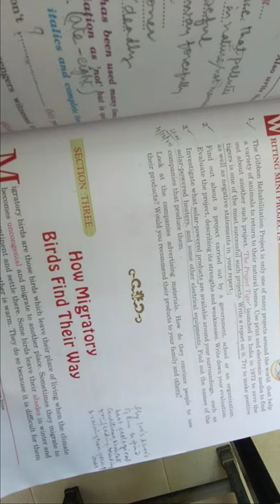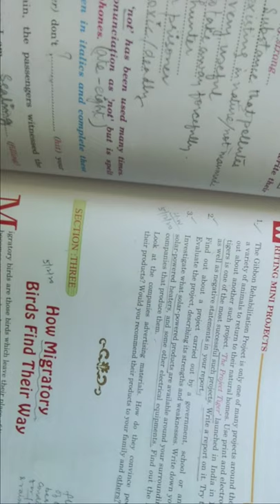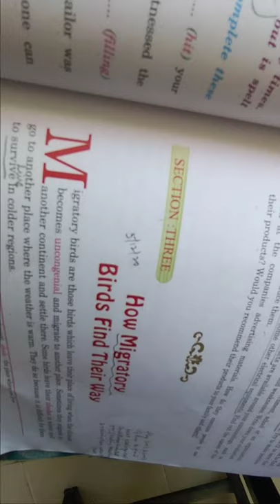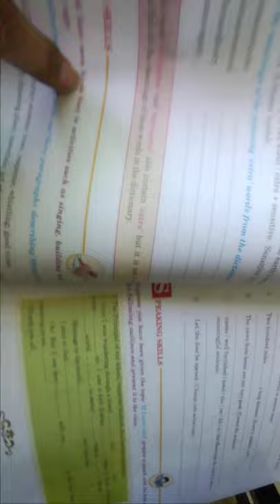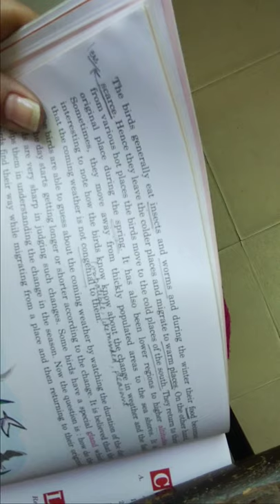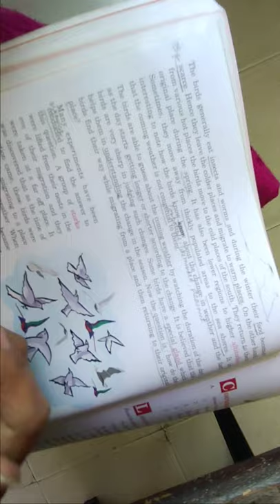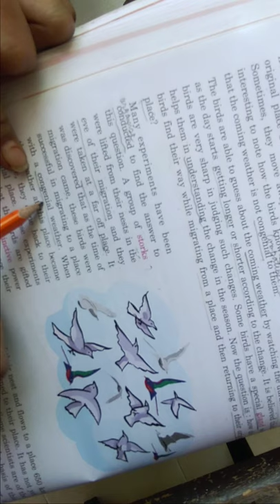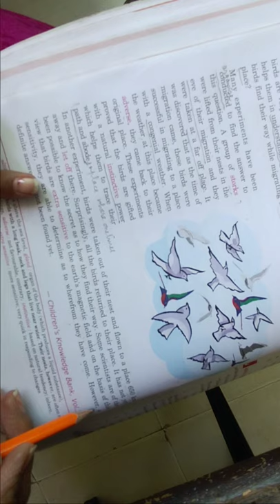migratory birds- class 7